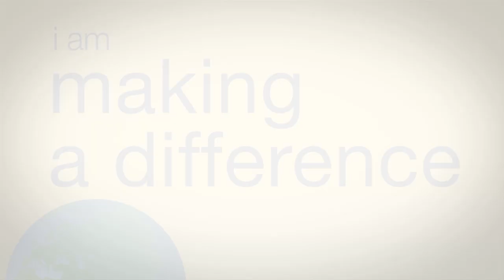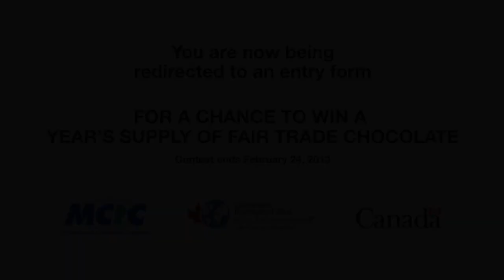Christine Penner - IDW 2013 video profile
Christine Penner is from Winnipeg, Manitoba and is the Assistant Superintendent at the Interlake School Division.  She is working toward MDG 6: Combat HIV/AIDs, malaria and other diseases.

Christine founded Grannies Gone Global in Winnipeg's North End, and that organization supports grandmothers in Uganda who are looking after grandchildren whose parents have died of AIDs.  Christine is so pleased to see how the sustainable livelihoods that Grannies Gone Global helped to develop, are allowing so many Ugandan grandmothers to financially support themselves and their families.